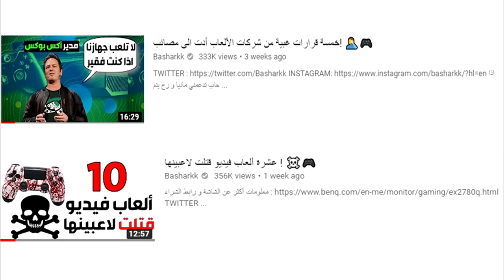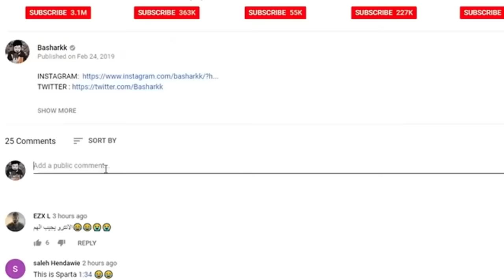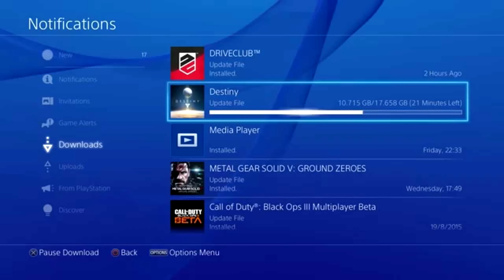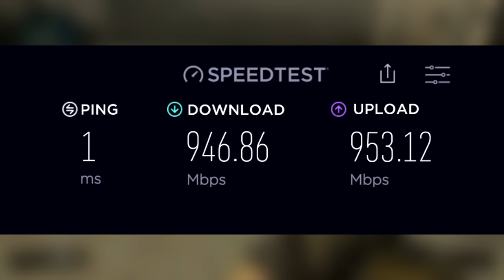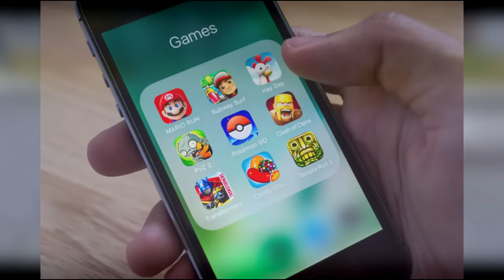عشرة أشياء تقهر الاعبين ! 😡 🎮